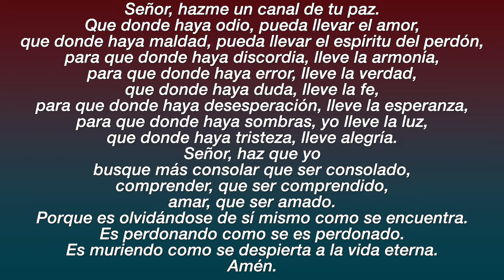Servicio de adoración dominical - 30 de enero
Acompáñenos en el servicio de adoración de este domingo por la mañana, dirigido por los reverendos Barbara y Rob. ¡Sintonice nuestro YouTube, Facebook y sitio web todos los domingos de enero a las 9 a.m. para la adoración!

¡Conéctate con nosotros! ¡Nos encantaría conocerte y darte la bienvenida!